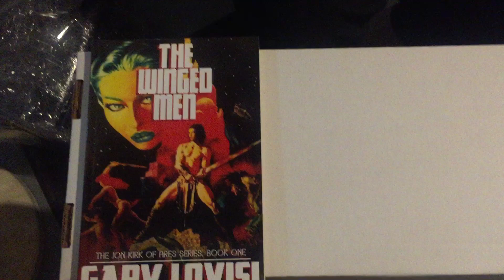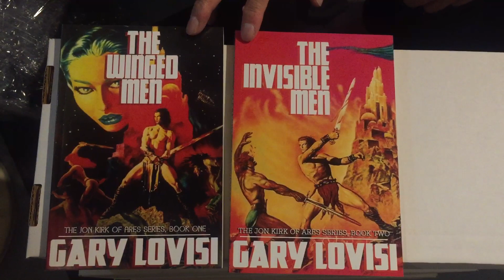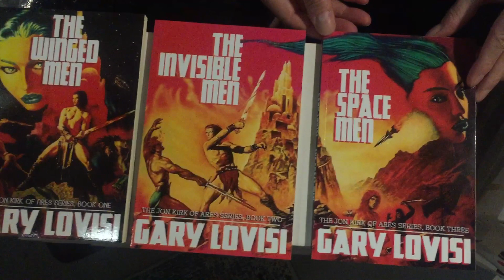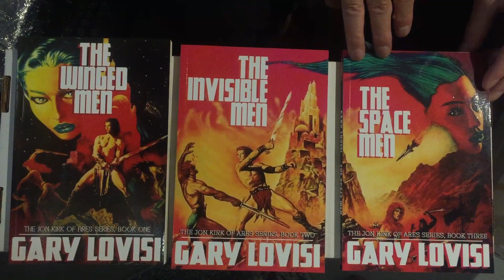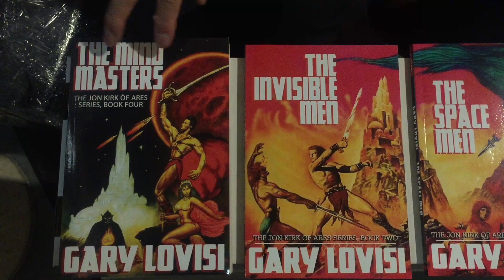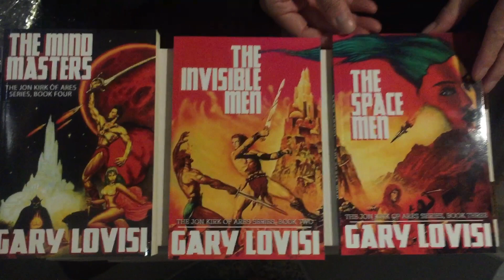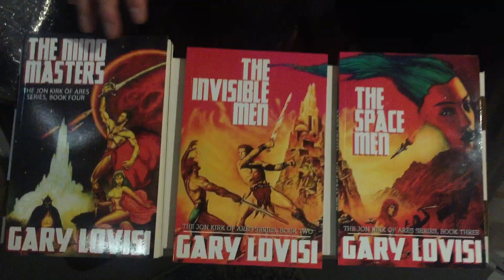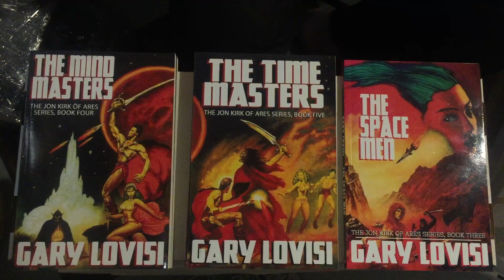Edgar Rice Burroughs “John Carter” inspired Pulp SF “Jon Kirk of Ares” by Gary Lovisi Episode #27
Gary Lovisi & Paperback Parade bring you his “Jon Kirk of Ares” series of books inspired by Edgar Rice Burroughs “John Carter of Mars” books. All are available on ABE Books, Amazon, eBay